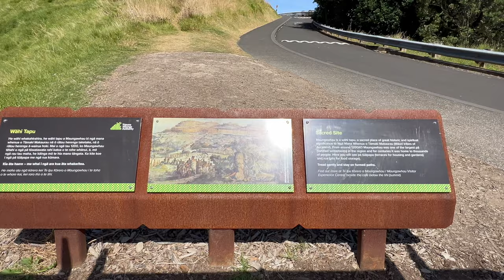Mount Eden | Auckland, New Zealand 2024